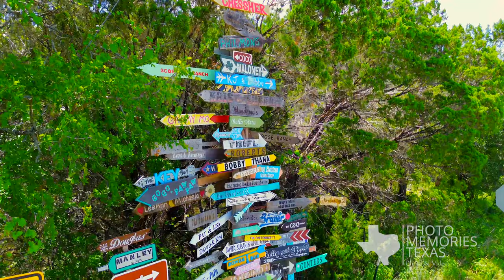Wimberley Texas - Hill Country Town - 4K Footage - Part 107 Certified - DJI Mini 3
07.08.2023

Locations:
Old Baldy
Wimberley Square

Song: Celestial Haze By Ryan James